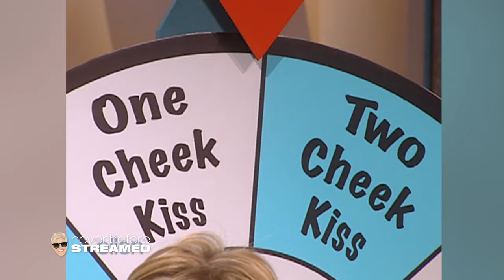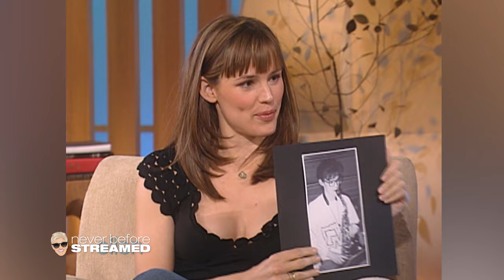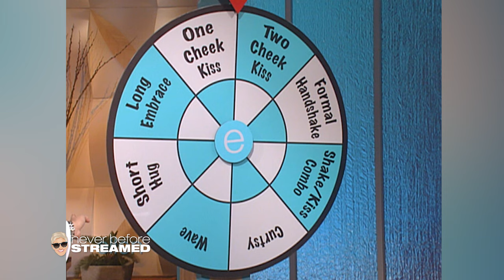Jennifer Garner, Jamie Kennedy, Ellen Loves Socks | Full Episode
Ellen shares her sock obsession in a Season 1 monologue. Jennifer Garner debuts in 2004, promoting "13 Going on 30" and "Alias." Ellen's producer gets into mischief, and Jamie Kennedy surprises with a prank.